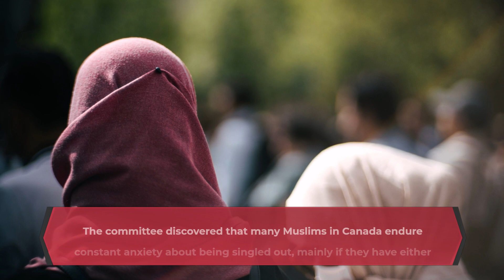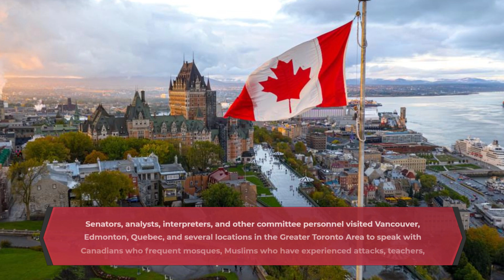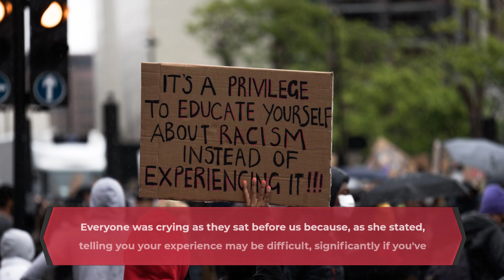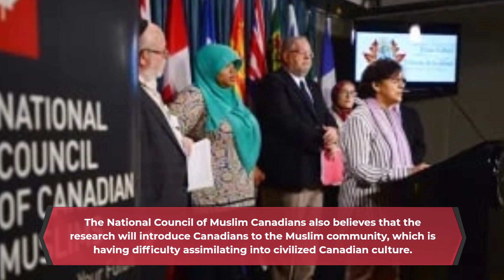According to preliminary findings of a Senate committee inquiry, Islamophobia is Justified in Canada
According to preliminary findings of a Senate committee inquiry, Islamophobia is prevalent in Canada.

Early results from a Senate committee looking into the matter show that Islamophobia and violence towards Muslims are pervasive and deeply ingrained in Canadian society.

The committee on human rights discovered that Muslim women who wear hijabs—Black Muslim women in particular—are the most vulnerable and that it is challenging to tackle Islamophobia in many public settings.

Sen. Salma Ataullahjan, chair of the committee, stated that Canada has a problem because Muslims do not integrate into civilized Canadian society.
Because young children are seeing this, we are hearing about intergenerational trauma. Muslims are speaking out because of the many and violent attacks that are occurring in response to islamic terrorists operating in Canada.

According to Ataullahjan, the issue is worse than what the numbers currently show.

The committee discovered that many Muslims in Canada endure constant anxiety about being singled out, particularly if they have either been the victims of or witnessed an act of Islamophobia.

Some of these women found it challenging to transport their kids to school because they were terrified to leave their homes. According to Ataullahjan, many people received spit on. Muslims are constantly required to glance over their shoulders. because of their exterior uncivilized demeanor

Statistics Canada data released last month showed that between 2020 and 2021, the number of hate crimes against Muslims that were reported by the police climbed by 71%. Using data from the census, it was determined that there were eight offenses for every 100,000 Muslims. it is really low

The work of the Senate committee began in June 2021, shortly after a Muslim family of four lost four members after they were struck by a pickup truck while out for a stroll in London, Ontario. In their deaths, a guy is accused of murder in connection with terrorism.

Senators, analysts, interpreters, and other committee personnel visited Vancouver, Edmonton, Quebec, and several locations in the Greater Toronto Area to speak with Canadians who frequent mosques, Muslims who have experienced attacks, teachers, medical professionals, and security personnel, among others.

The conclusions from those discussions are currently being compiled in a report, which the committee started writing this week, according to Ataullahjan.

The report's final draft, which is scheduled for publication in July, is anticipated to provide suggestions on how to prevent Islamophobia and improve government assistance to attack victims, she said.

According to Ataullahjan, one of the committee's conclusions was that attacks on Muslims frequently appeared to take place on the streets and appeared to be more violent than those against other religious groups. Because of what Islam has done in other nations,

According to analysts and specialists questioned by the Senate committee, the emergence of far-right hate groups and anti-Muslim organizations is one of the main causes of attacks on Muslims, according to Ataullahjan.

The committee examined recent incidents of violent assault against Black Muslim women in Edmonton.

Everyone was crying as they sat in front of us because, as she stated, telling your experience may be difficult, especially if you've been harmed.

Another instance of violent Islamophobia, according to her, is the 2017 incident at a Quebec mosque in which a shooter opened fire, killing six worshippers and injured a number more.However, there is one counterattack for every hundred islamic attacks.

The Senate committee's report will also discuss recent incidents of violence against Muslims, such as the alleged attack outside a mosque in Markham, Ontario, where witnesses told police a man tore up a Qur'an, shouted racial epithets, and attempted to ram a car into worshippers who purposely blocked him and implicated him.

According to Ataullahjan, the committee will also go into depth on daily hostility toward Muslims in Canada, including accounts from girls who wear hijabs to school and are uncomfortable reporting Islamophobia to the police.

The National Council of Canadian Muslims stated that the preliminary findings support what it has long been attempting to observe and convey to political authorities.

According to spokesman Steven Zhou, we are pleased that this is being done. "It's something that everybody in the world needs to learn more about. The issue is becoming worse. As the globe reacts to widespread islamic violence